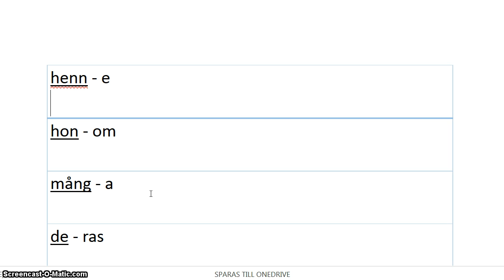Svenskt uttal, ord med två stavelser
Träna svenskt uttal, här på betoning.
Lyssna, läs och säg efter!